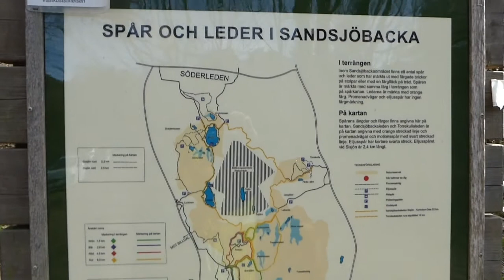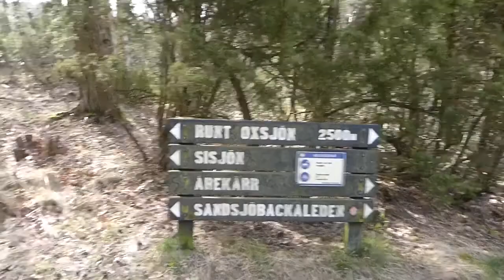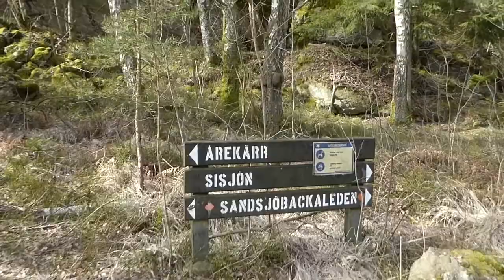Finnish Spitz takes a refreshing spring bath...twice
Aamu is a four year old finnish spitz, but is not really acting her age. This time we take a trek to Oxsjön, just outside Göteborg, Sweden.

It's a quite short trek (only 2.5km), but quite nice if you want a shorter one.